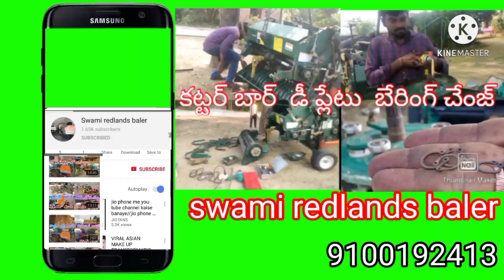వరాలు గట్లు వేసే మిషన్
రైతు మిత్ర ఆగ్రోస్
నెల్లూరు
 బివి శేఖర్ రెడ్డి ఎం డి